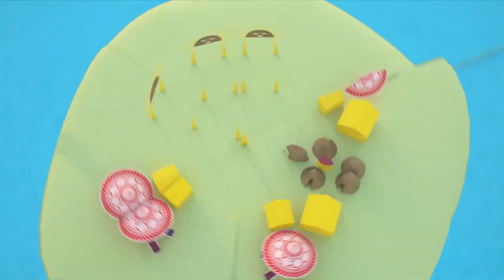Lima 2019 Pan American Games - Mediapro Broadcast Opening Sequence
The 2019 Pan American Games were held in Lima, Peru from 26 July to 11 August 2019, with preliminary rounds in certain events having begun on July 24, 2019. These were the first time that Peru hosted the games.

These Pan American Games are at venues in and around Lima, and is the largest sporting event ever hosted by the country.

Approximately 6,680 athletes representing 41 countries across the Americas competed at these games, which has contested 419 medal events in 39 sports, being the largest number of medal events ever held at a single edition of the Pan American Games.

Almost all of the new events being contested at the 2020 Summer Olympics in Tokyo were already on the Pan-Am Games' programme, however, Sport Climbing eventually excluded from the official programme as it did not have the required number of national federations in the Americas to be eligible for inclusion. Skateboarding was also excluded, as with Panam Sports citing that World Skate had diminished the quality of the event by having not made the Games be a qualifer for the Olympics, and its partner Street League Skateboarding (SLS) having scheduled a World Tour event in Los Angeles that directly conflicted with the Games.